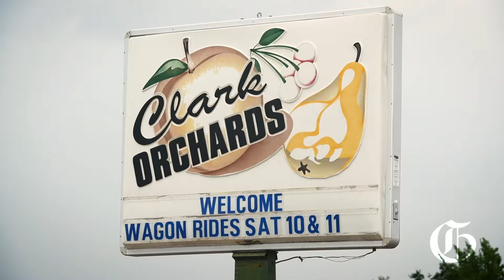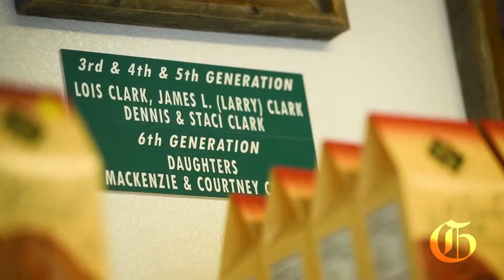Homegrown: Palisade Peaches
Homegrown is a series on legendary Colorado produce.  Meet the longest-continuing peach farming family in Colorado’s legendary fruit valley.